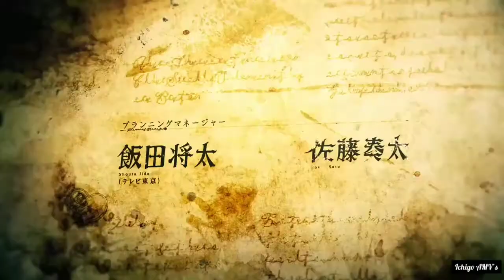Black Clover「AMV」- The Last Of The Real Ones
「AMV」Black Clover

⇒Song: Fall Out Boy - The Last Of The Ones